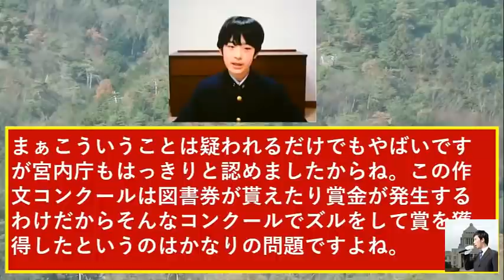眞子さん小室圭と電撃離婚へ不合格でビザ絶望で悠仁さま作文剽窃に隠されたお印も発覚で大爆笑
関連動画
悠仁さま作文盗作に麻生太郎が激怒で皇室典範第3条の重大な事故で皇位継承順位に影響か！筑附合格も廃嫡ピンチで大爆笑

悠仁さま筑波大附属高校で警察署も異例人事で紀子さま激怒で小室圭はビザ絶体絶命に大爆笑

悠仁さま作文悪質盗作も宮内庁が即答した衝撃理由！小室圭はビザ問題だけではなく司法試験受験資格も剝奪で大爆笑
音声録音マイク